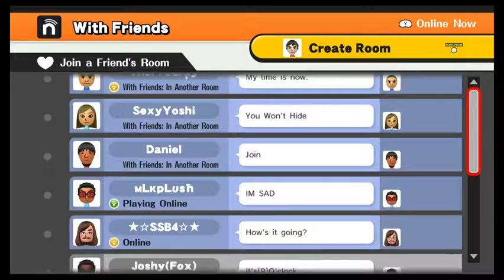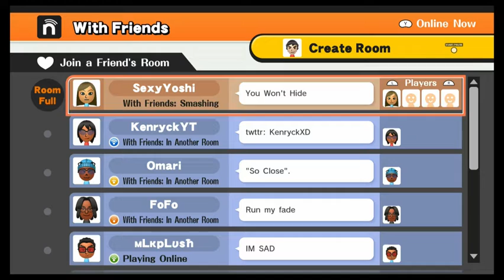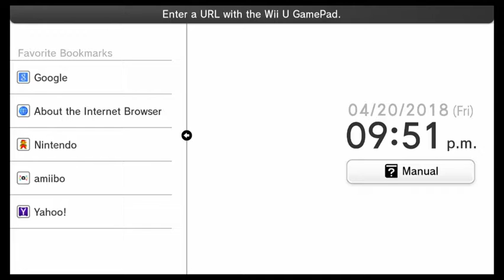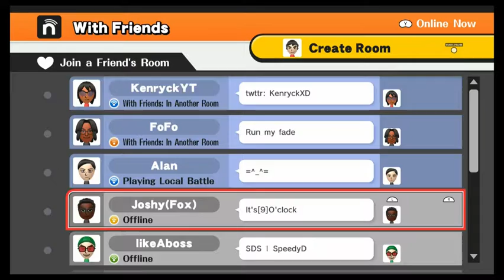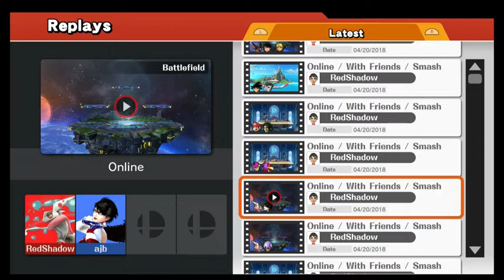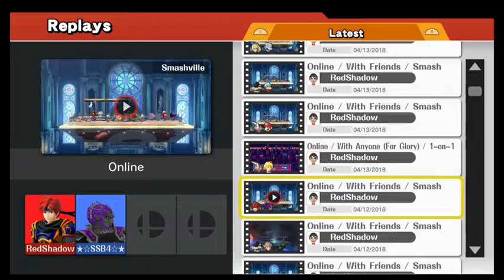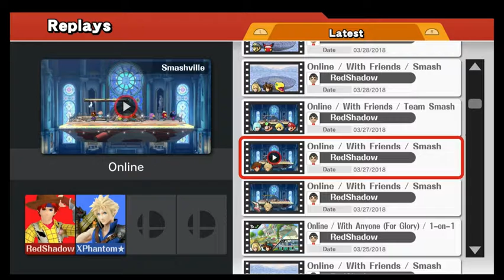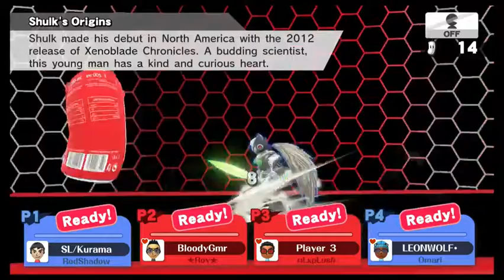Super Smash Bros for Wii U: Petit live wtf!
Hey tout le monde! Petit live avec MLK! Il dit s’être amélioré! J'ai hâte de voir ses progrès. (Dsl de l'image, c'est juste qu'il me fallait une image d'un de mes "mains")